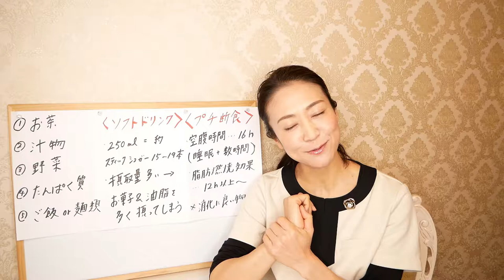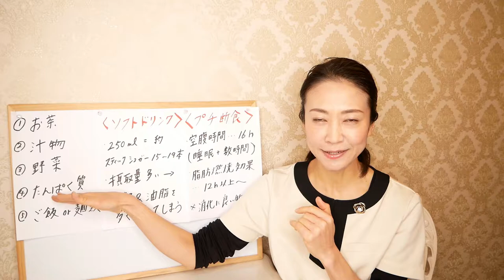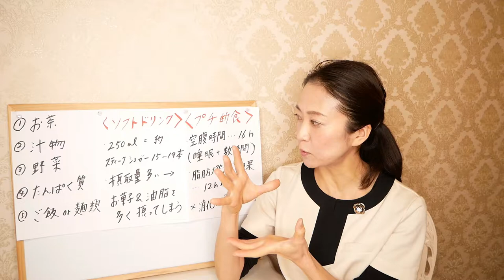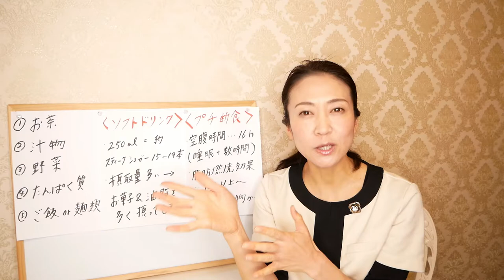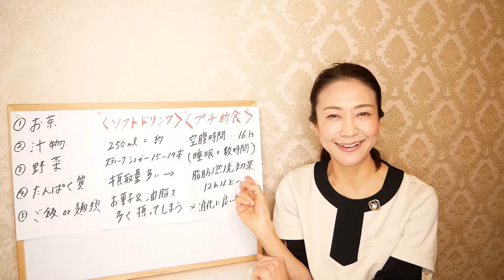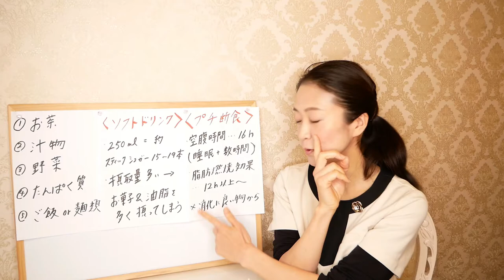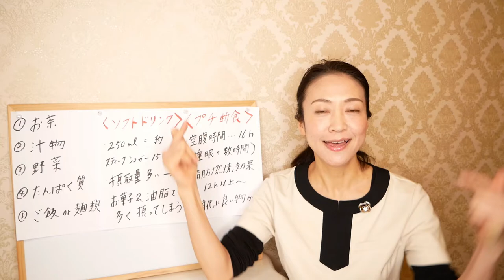【絶対に太らない】クリスマス太りを気にせず、美味しく食べてもダイエット出来る方法【美腸活】